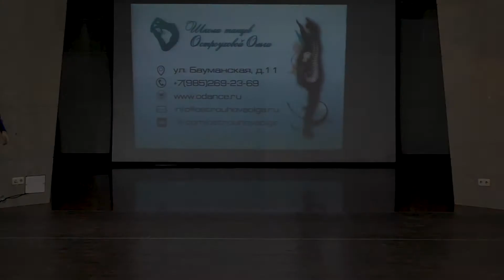Татьяна Шичина - Вокально-танцевальный фестиваль "Golden people" 17 апреля 2020г.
Вокально-танцевальный фестиваль "Golden people" 17 апреля 2020г.